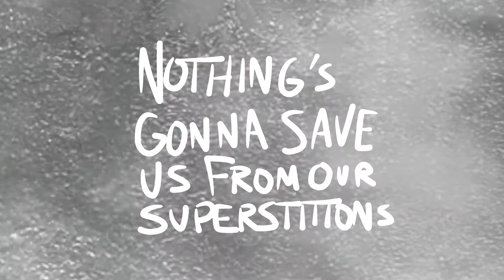Whipping Girl • Find + Replace - "China Bull" lyric video promo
Lyric video for "China Bull" from the debut Whipping Girl album Find + Replace. Listen to Find + Replace at whippinggirl.net, or streaming at the following links: